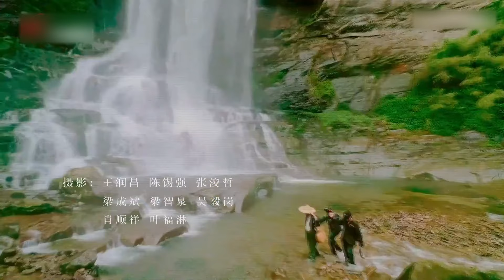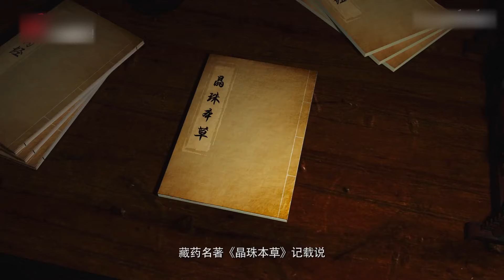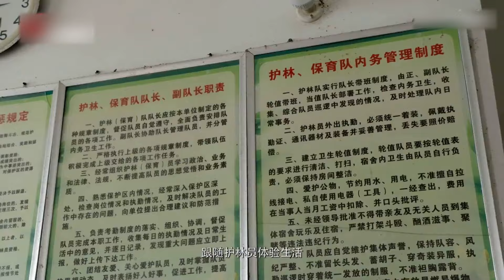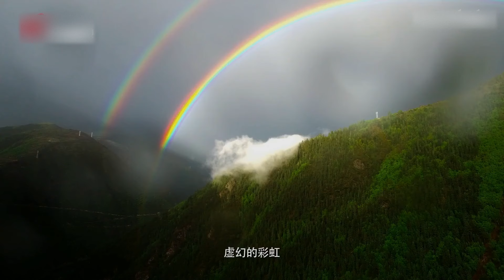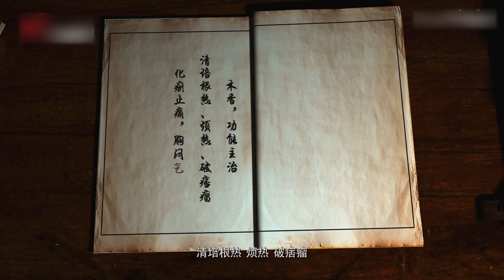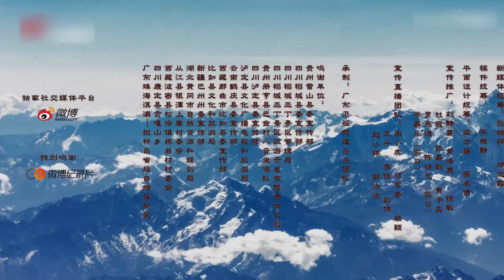川西的雪山深处，有座隐世牧场，藏族帅哥带小美女去到冰川附近，寻找传说中的天山雪莲【秘境神草第三季】